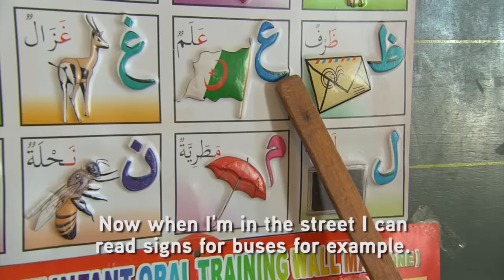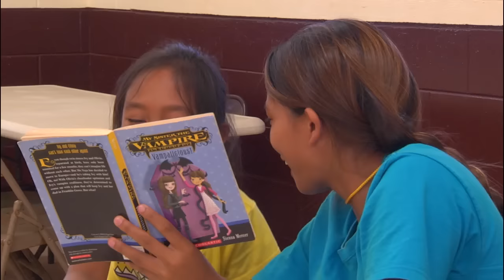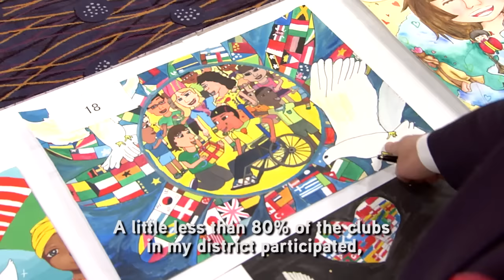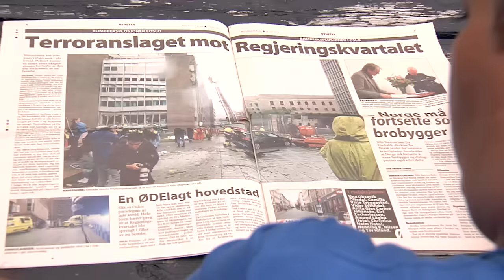2015-16 President's Theme: Dignity. Harmony. Humanity.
Learn about 2015-16 Lions Clubs International President Dr. Jitsuhiro Yamada's theme, "Dignity. Harmony. Humanity." This video is available in all languages